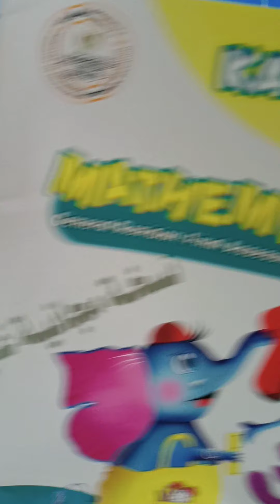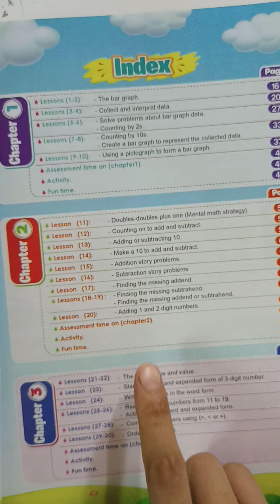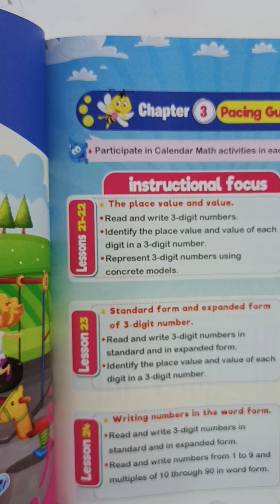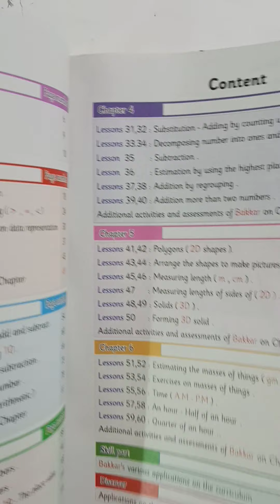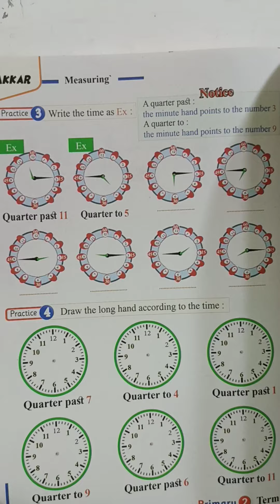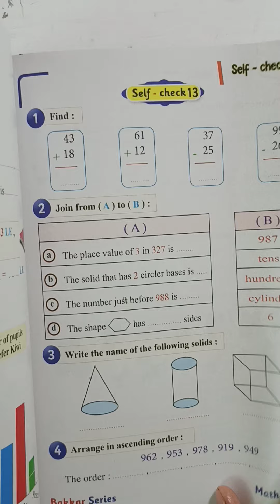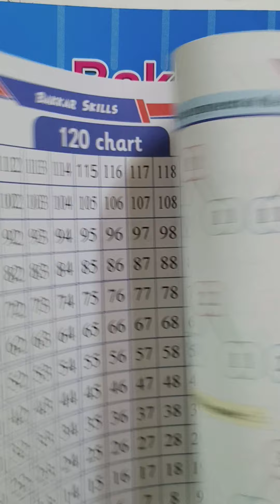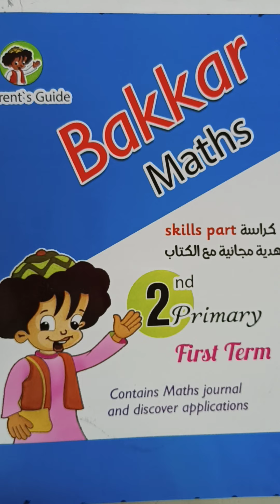مقارنة بين كتاب قطر الندى 😍 وبكار ماث لبرايم 2(الصف الثاني الإبتدائي)2022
مقارنة بين كتاب قطر الندى وبكار فى الماث للصف الثاني الابتدائي المنهج الجديد 2022